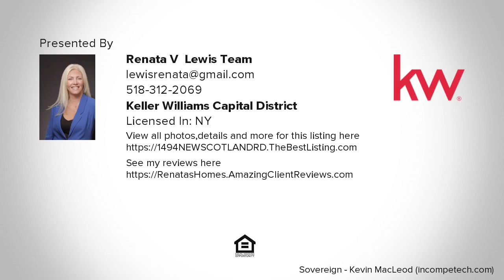1494 NEW SCOTLAND RD, Bethlehem, NY Presented by Renata V. Lewis Team.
Contact Renata V. Lewis Team for more information.

Fall in love with yesterday. Beautifully updated 1850's Colonial home with modern amenities! Featuring wide plank flooring, updated 42" maple cabinetry with granite counter tops, backsplash, ceramic tile flooring & professional stainless applianced kitchen complete with large pantry. Formal dining & built-in's, 1st floor bedroom/multi purpose room & large open living room. 2nd floor master en-suite w/ walk-in closet, ceramic tile, jetted tub & separate shower. Freshly painted 1st floor, updated baths & fixtures. Roof 10 yrs, replacement windows, hot water tank 2yrs, updated electrical & plumbing. Professionally landscaped, classic outdoor front porch, private patio with built-in fire-pit. Walk to parks & rail trail. Easy commute to all.